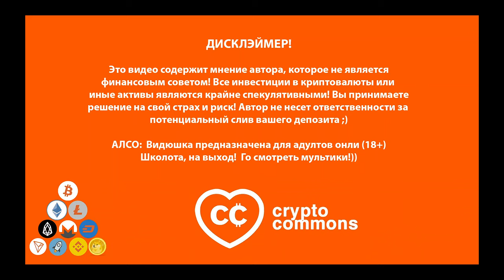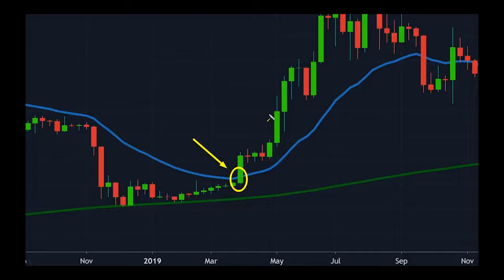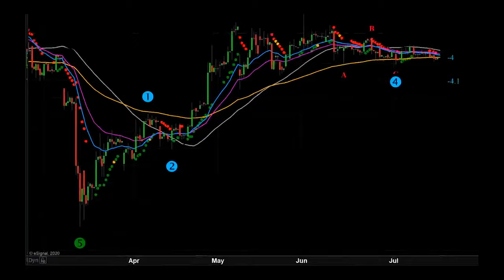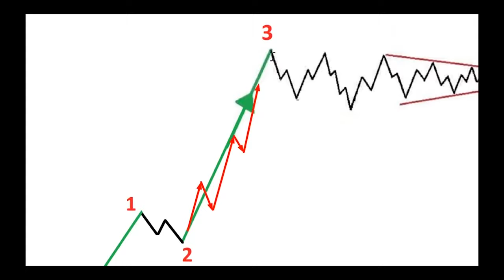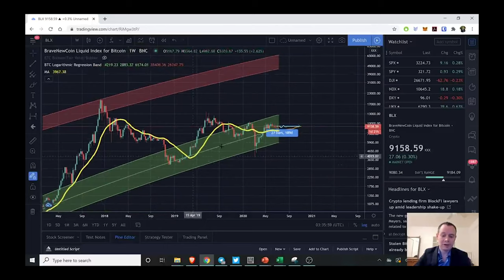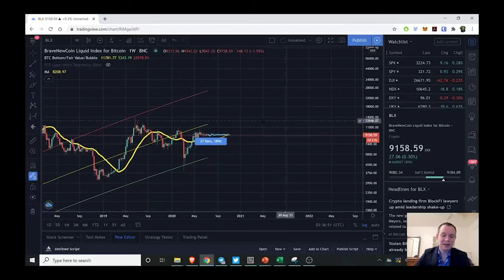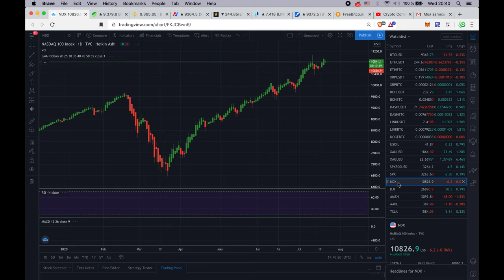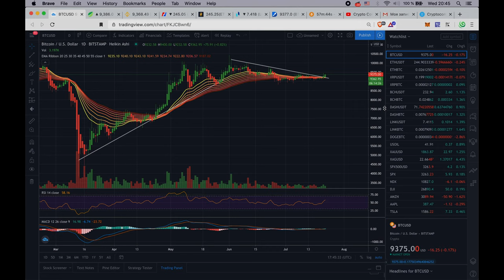БИТКОИН: СКОРО ТУЗЕМУН! - Свежая аналитика / Трейдинг марафон / Спешл бонусы!)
Канал Бенджамина:
Биржа DUEDEX (200$ бонус по этой ссылке):
(самые низкие комиссии на вывод!)
Другие биржи: PheMex (бонус до 80$!)
BTC: 1JcJgpSHbrRwgnvLeteXNfNXxLgpDuxyMP
ETH: 0xC8b0CF755bec8155D371676D77A579D7E15fd7eD
ithinkso.crypto (unstoppable domains)
СПАСИБО!